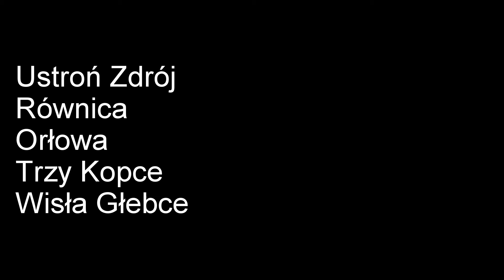Ustroń Zdrój Równica Orłowa Trzy Kopce Wisła Głebce